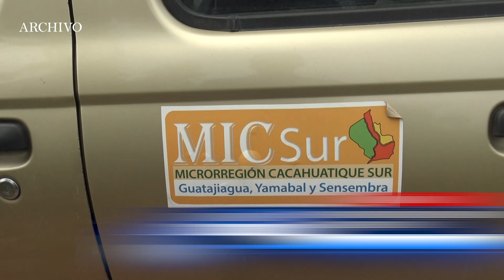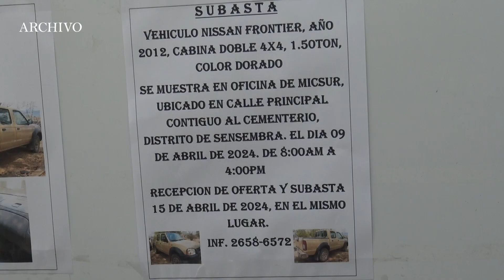SUBASTAN VEHÍCULO QUE FUE DONADO A LA MICRO REGIÓN CACAHUATIQUE SUR